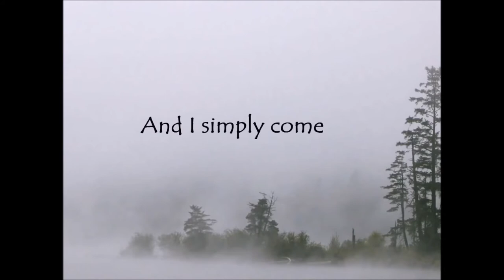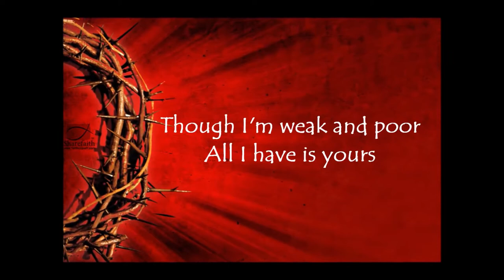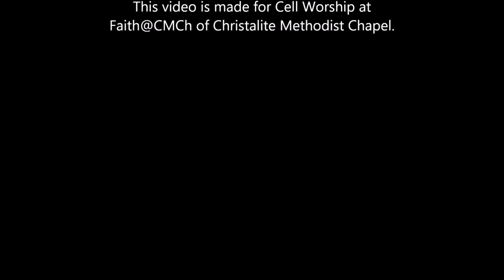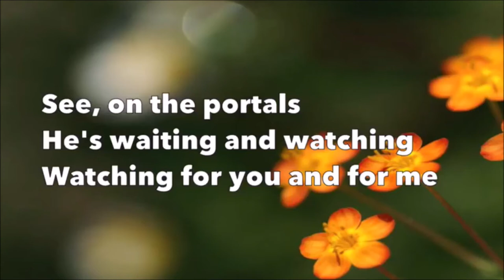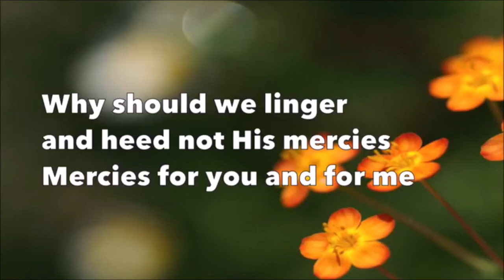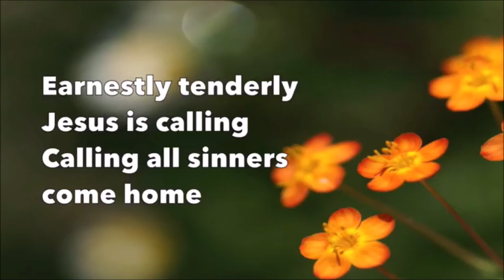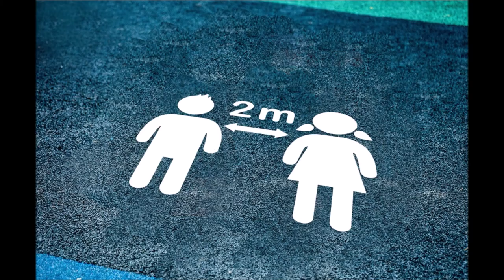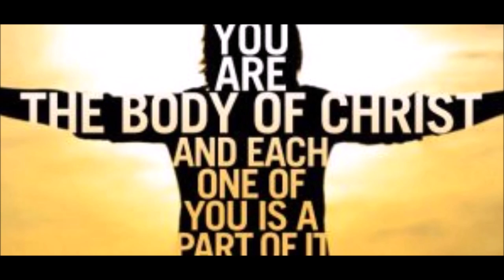Llanelli Corps June 20th 2021 - CSM Stephen A. Hopkins (R)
A Message from Llanelli Citadel Corps of The Salvation Army